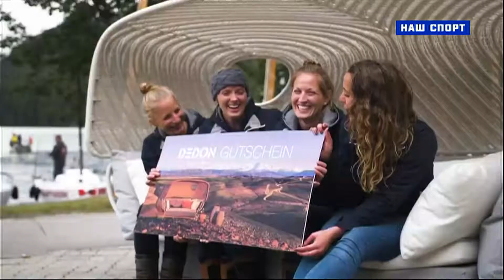Программа Парусный спорт. Выпуск 7. Сентябрь 2018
В программе чемпионат России в классе SB20, золото и бронза россиян на чемпионате мира в классе RC44, итоги Европейской парусной Лиги чемпионов,  чемпионата России в классе 29ER,  этапа Кубка мира по кайту, вспоминаем регаты на Черном море 40-летней давности и современную регату Новокап-2018, регату Коммерантъ-2018, итоги 5-ого этапа Национальной парусной лиги прошедшего во Владивостоке и другие новости российского парусного спорта.

В рамках программы "Парусный спорт" продолжается конкурс на лучшее любительское видео, присылайте Ваши сюжеты на . По итогам конкурса, победитель получить сертификат на 50 тысяч рублей от компании "ВнешТрейдСервис ЛТД"- официального дистрибьютора яхтенной экипировки бренда Zhik на территории России.